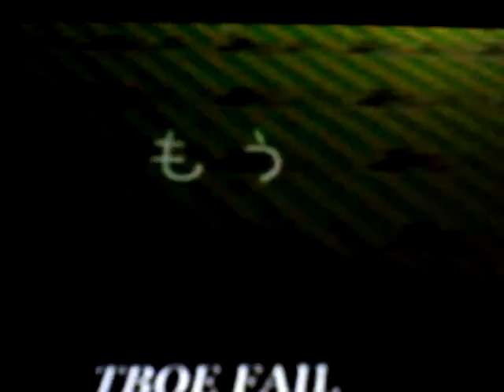[MIKI] anyone is fine I just want to date somebody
Im bad at Japanese but it was worth a shot
PV by TheBunnyOfEvil
Vocals me Miki